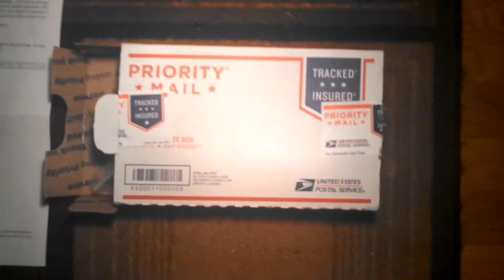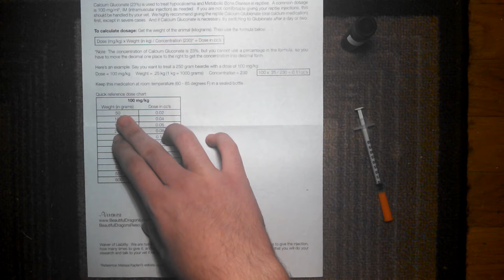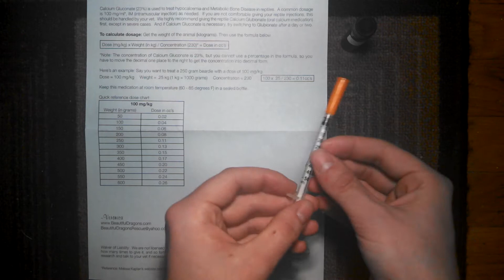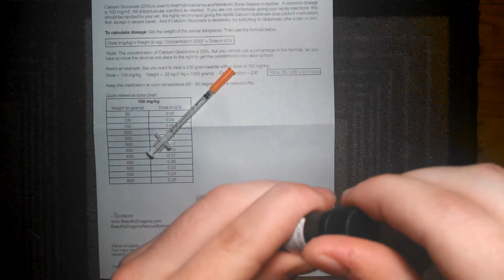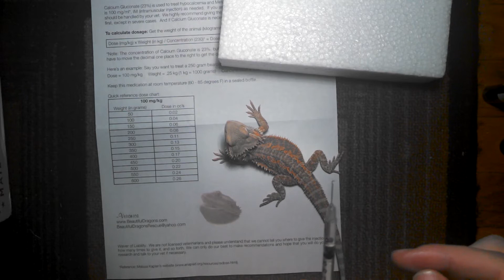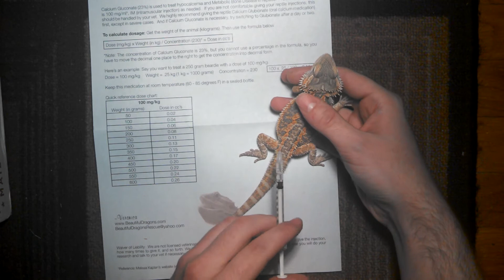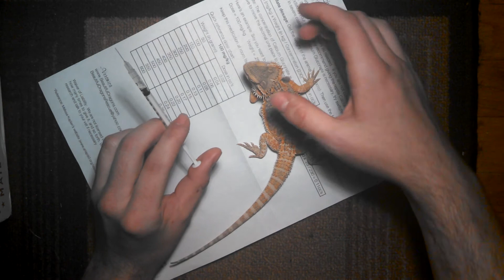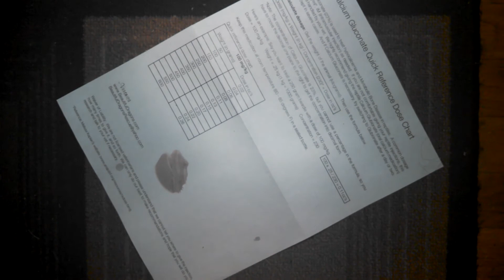Calcium gluconate injection